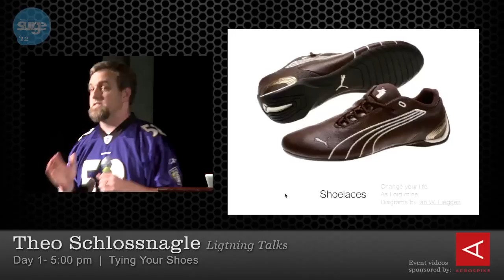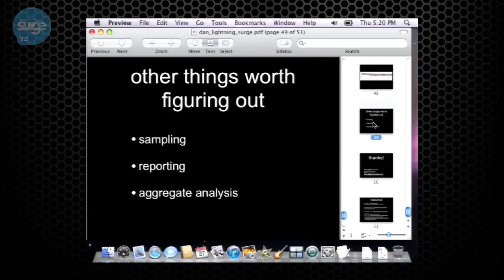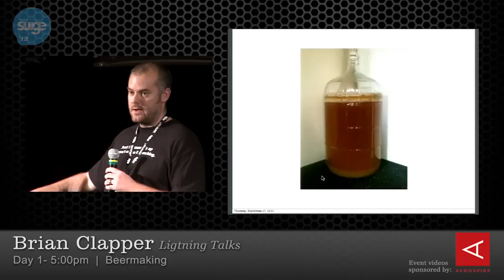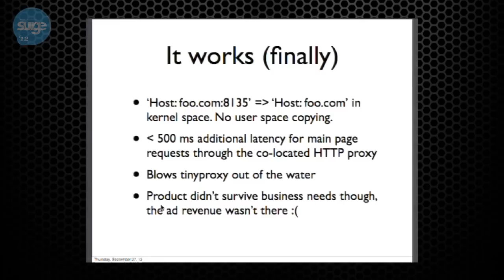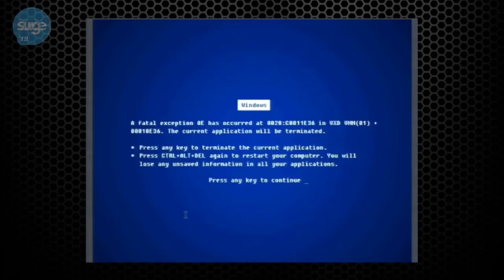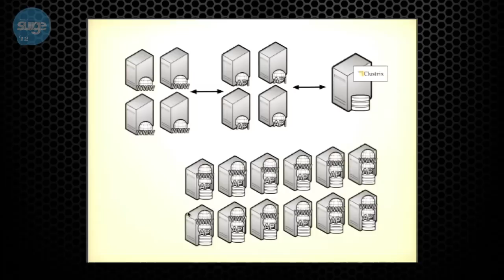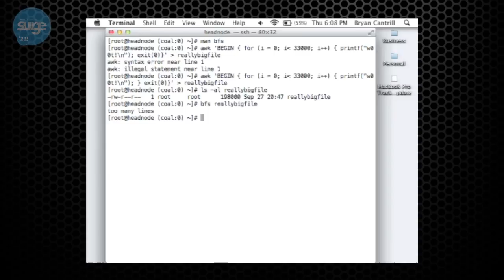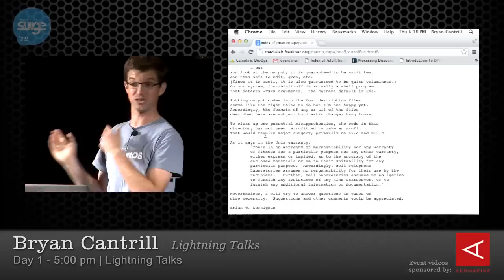Surge 2012 ~ Lightning Talks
Assorted.